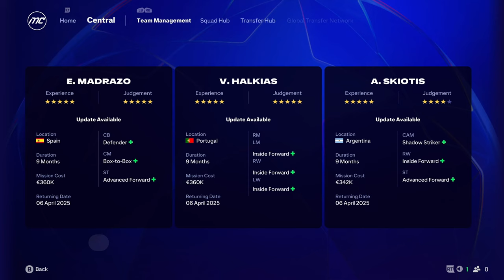EA FC 25 CAREER MODE | GYOKERES E ZEU!?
Alătură-te acestui canal pentru a primi acces la beneficii:
CARIERA CU BARCELONA Series
Vizionare Placuta